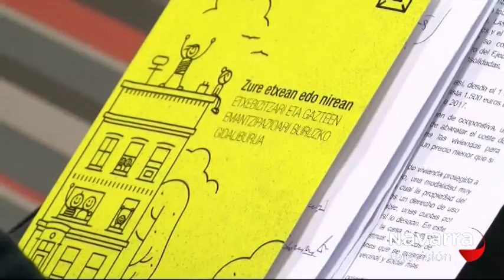UNA GUÍA PARA LA EMANCIPACIÓN JUVENIL